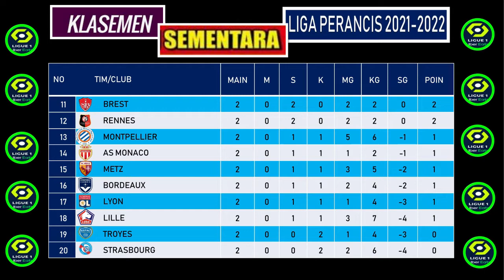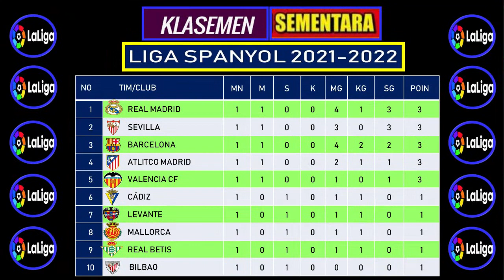REKAP SEMENTARA HASIL, JADWAL, KLASEMEN TOP SKOR, ASSIT GOL KARTU MERAH LIGA EROPA MUSIM 2021-2022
Hallo Guys Salam Sehat Selalu, Kali ini saya Sajikan Video REKAP SEMENTARA HASIL, JADWAL, KLASEMEN TOP SKOR, ASSIT GOL KARTU MERAH LIGA EROPA MUSIM 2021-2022, Jangan lewatkan Video-video berikutnya dengan Like, Subscribe dan Komentar, dan saya mohon maaf apabila sajian video kami kurang sempurna, tetap semangat dalam berkarya dan selalu mematuhi menggunakan MASKER, Terapkan Protokol Kesehatan dan jauhi kerumunan. Ok guys salam Sehat selalu